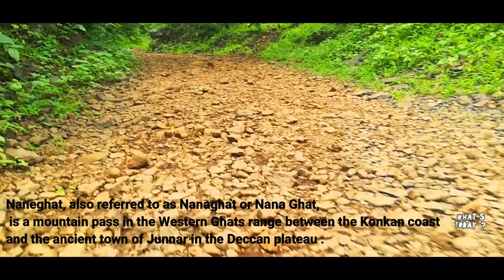TOUR TO NANEGHAT| Heaven on Earth | Treksurvivors | Whatstoday.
This video is based on a short tour to Naneghat, some highlights about naneghat.

Naneghat, also referred to as Nanaghat or Nana Ghat, it  is a mountain pass in the Western Ghats range between the Konkan coast and the ancient town of Junnar in the Deccan plateau. The pass is about 120 kilometers north of Pune and about 165 kilometers east from Mumbai, Maharashtra, India. It was a part of an ancient trading route, and is famous for a major cave with Hindu Sanskrit inscriptions in Brahmi script. These inscriptions have been dated between the 2nd and the 1st century BCE, and attributed to the Satavahana dynasty era. The inscriptions are notable for linking the Vedic and Vaishnavism deities, mentioning some Vedic srauta rituals and of names that provide historical information about the ancient Satavahanas. The inscriptions present the world's oldest numeration symbols for "2, 4, 6, 7, and 9" that resemble modern era numerals, more closely those found in modern Nagari and Hindu-Arabic script

About Whats Today -
We share those things that we love to do
you will love to watch.
Visit to our channel,
Follow on instagram.Username - @whats.today_
Like our page on Facebook @whatstodayyoutube